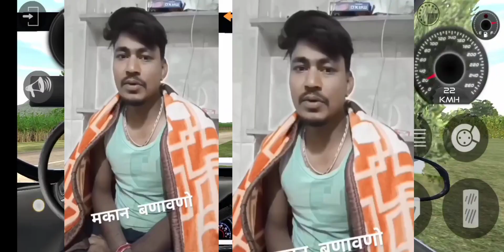Phoolchand II मेरी मौत के जिम्मेदार आप लोग होंगे II Boss II कुशाल गिरी जी महाराज श्री श्री 1008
फूलचंद कोन है 🤔 Phoolchand Kon hai Viral

Video  कि क्या है सचाई आओ जाने Boss होगा जमीदार 😭😭
फूलचंद के प्रति Boos का स्वभाव Phoolchand Ke Parti Boos Ka Svabav फूलचंद
फूलचंद की नौटंकी
मूलचंद नागौर
फूलचंद की कॉमेडी
मूलचंद चौधरी
फूलचंद का गाना
मूलचंद रिंगटोन
मूलचंद चौधरी का भजन
फूलचंद की नौटंकी माधोगढ़ की लड़ाई
फूलचंद की नौटंकी मऊ बाजार
फूलचंद रिंगटोन
फूलचंद मुंदड़ा
फूलचंद क्या रो रहा है क्यों कि फूलचंद कोBoosको
फूलचंद मुंदड़ा का Viral Video है फूलचंद मुंदड़ा का 😭😭Boos Ka phoolchand
boss ka swabhav
boosted song
boss movie
boss
boost post instagram kya hota hai
booster
boss song
boost
boss full movie 2013 akshay
kumar
boss official
फूलचंद कोन है
ये है फूलचन्द की असली सच्चाई. बहु...
फुलचंद का (boss) के प्रति स्वभाव /...
धक्को देन बारे काड डायलॉग कि पुरी स...
phoolchand kon...
boss ka swabhav song
phoolchand
फूलचंद की नौटंकी viratkohli viraltiktok viralreels viral_video viralpreset viralstatus Viral_Boss Viral_Phoolchandफूलचंद कोन है
फूलचंद मुंदड़ा
फूलचंद कि कोमडी
मूलचंद नागौर...
फूलचंद की नौटंकी मऊ बा...
फूलचंद का गा...
Phoolchand K...
फूलचंद
फूलचंद मुंदड़ा...

Boos
phoolchand ka Parti Boos Ka...
boss ka swabhav